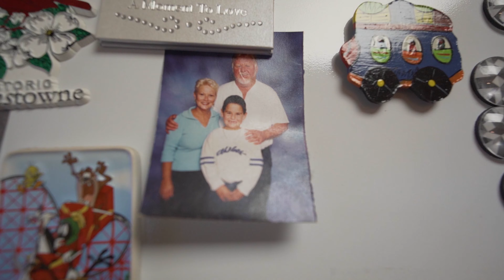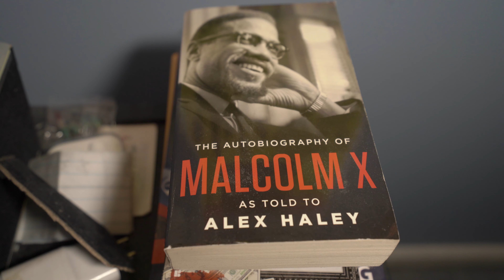John Wells - It A Be Fine [Music Video]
Directed by John Wells & Shooting Niro (@johnwells__/@whotfisjohnwells/@callingniro/@shootingniro)

"It A Be Fine" by John Wells is available wherever you stream music!

LFMB
We Live Forever
Less Funerals More Birthdays, 2021.